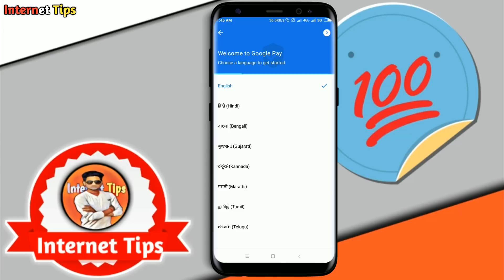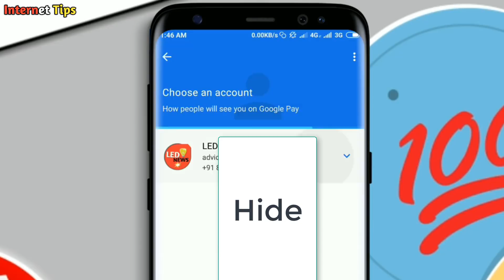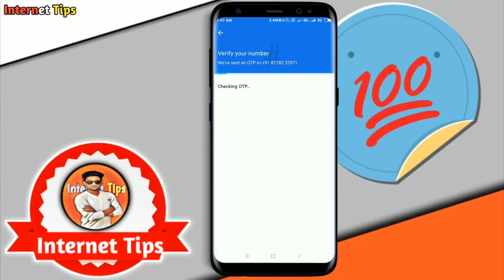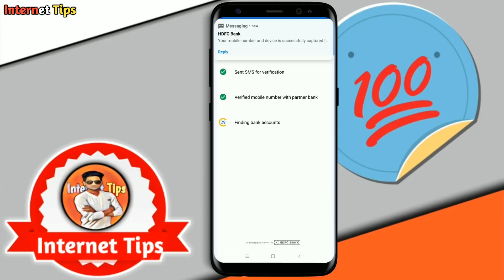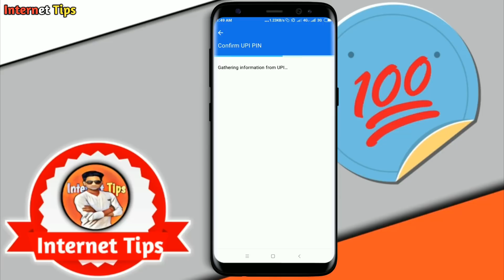How To Link A Bank Account In Google Pay | Google Pay में बैंक खाता कैसे जोड़ते है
दोस्तों आज की इस विडियो में हम आपको बताएँगे की Google Pay App में अपना बैंक Account कैसे लिंक करते है...

Refer Code - 136Gr

My Video Editing Video...